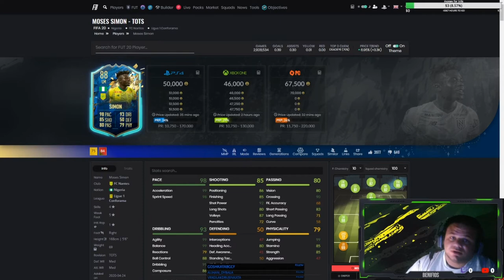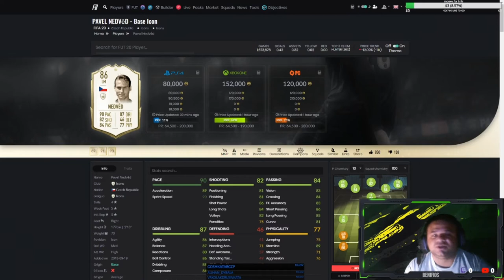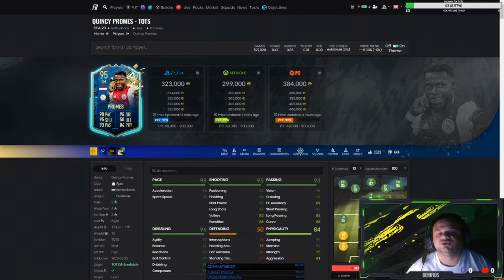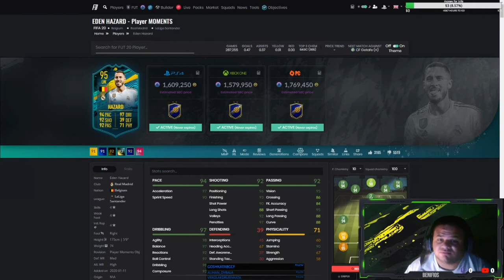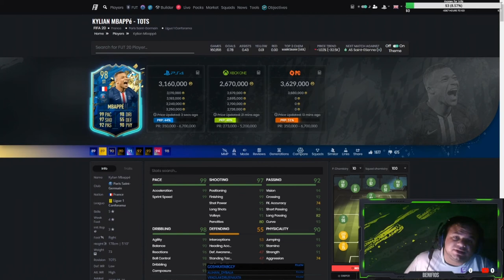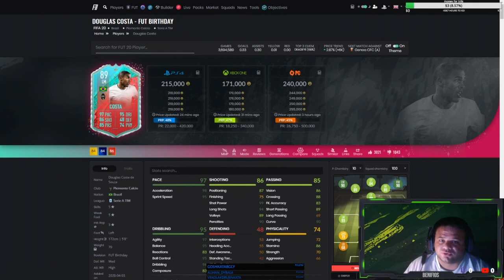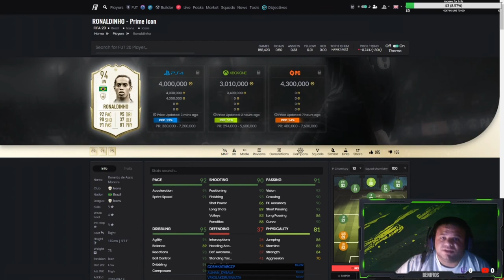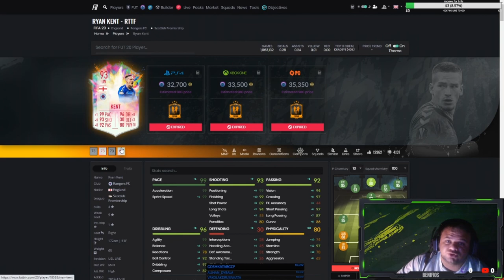FIFA 20 - TОП 10 Леви крила в играта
Това е моята класация за 10-те най-добри леви крила във Фифа 20, споделете в коментарите вашата! :)